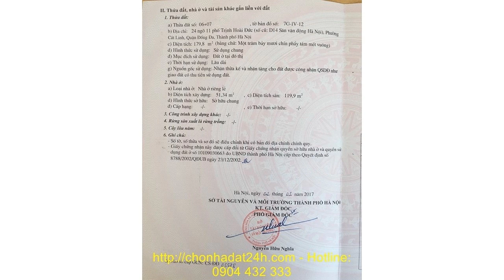Nhà giá rẻ hà nội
BÁN BIỆT THỰ Phố Trịnh Hoài Đức, Phường Cát Linh, Quận Đống Đa, Tp Hà Nội.

Diện tích đất ở: 179.8m2 – Mặt tiền: 7.64m – Nở hậu – Hướng: Bắc. Diện tích xậy dựng: 108m2 x 4 tầng.

Biệt thự có 5 phòng ngủ, 5 phòng Wc thiết bị cao cấp, hiện nay đơn vị thẩm mỹ viện thuê và kinh doanh, giá thuê 2.000$/ tháng.

Chủ đầu tư đang có nhu cầu BÁN BIỆT THỰ phố Trịnh Hoài Đức, Phường Cát Linh, Quận Đống Đa, Tp Hà Nội.

Vị trí: Phố Trịnh Hoài Đức giao nhau với Phố Cát Linh, Phố Nguyễn Thái Học…Biệt thự cần bán vị trí sát sân vận động Hàng Đẫy, Văn Miếu Quốc Tử Giám….Căn biệt thự được những kiến trúc sư hàng đầu Việt Nam thiết kế, cửa chính hướng Bắc, nội thất hiện đại.

Phố Trịnh Hoài Đức đi Sân Bay Nội Bài 25km
Phố Trịnh Hoài Đức đi Sân vận động Mỹ Đình 9,6km
Phố Trịnh Hoài Đức đi Hồ Hoàn Kiếm 3,6km
Phố Trịnh Hoài Đức đi Công viên nước Hồ Tây 7,6km
Phố Trịnh Hoài Đức đi nhà hát lớn Hà Nội 3,4km